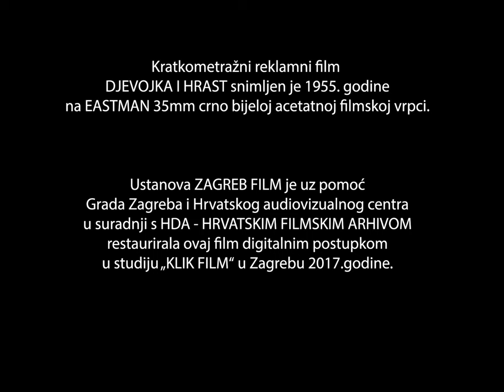Reklamni trailer: Djevojka i hrast (Dušan Vukotić, 1954.)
Trajanje: 01'00''

Režija: Dušan Vukotić

Scenarij: Dušan Vukotić

Tehnika snimanja: ST 35 mm color,c/b

Verzija: hrvatska.